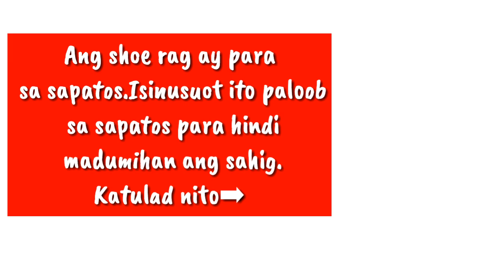PAANO KO NATUKLASAN:SHOE RAG PWEDENG GAMITIN SA.... PART 2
WHAT'UP MGA KA JS,ITO NA PO YUN PART 2 TUNGKOL SA SHOE RAG.
PANOORIN NYO PO HANGGANG SA DULO,PARA MALAMN NYO KUNG SAAN PA PWEDENG GAMITIN ANG SHOE RAG.
YUN MAY MGA SIRANG COVER NG UPUAN NLA NG BIKE AT E- BIKE,PWEDENG PWEDE NYO PO ITO SUBUKAN.

AT CLICK ANG BELL BUTTON PARA UPDATED KA LAGI.
THANKS MGA KA JS.